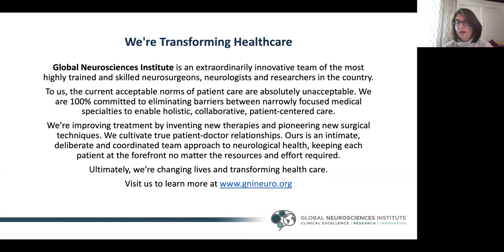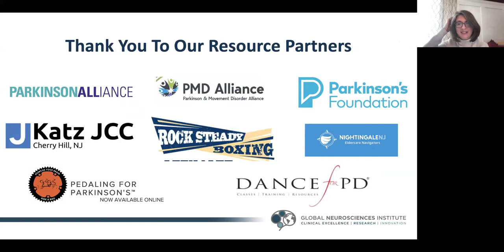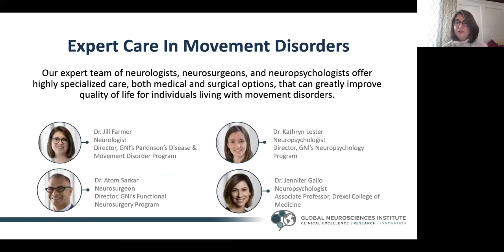A Collaborative Team Approach to Treating PD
Parkinson’s Awareness Month 2021
Patient Education Program
Round Table Discussion: A Collaborative Team Approach to Treating PD
GNI/RWJ Hamilton Hospital team and PT/OT/Speech therapists
Moderated by: Dr. Jill Farmer